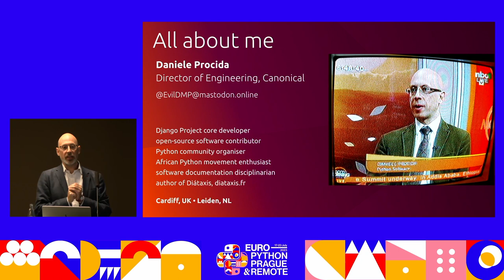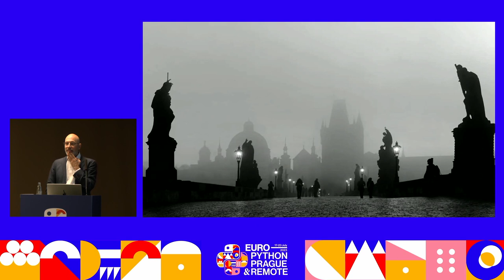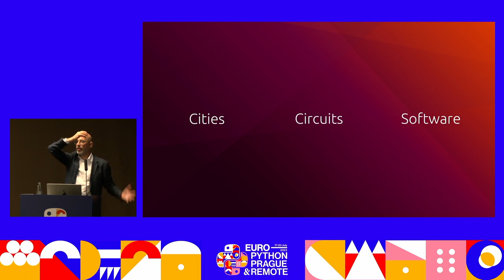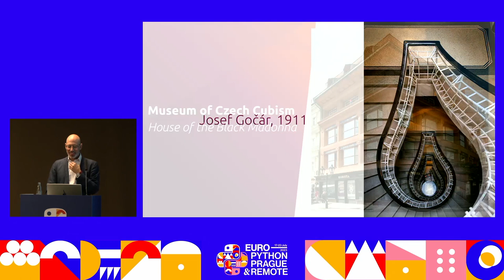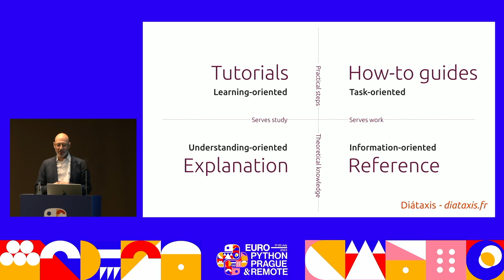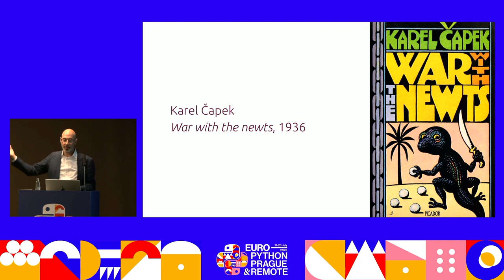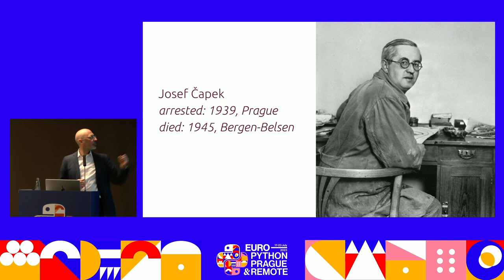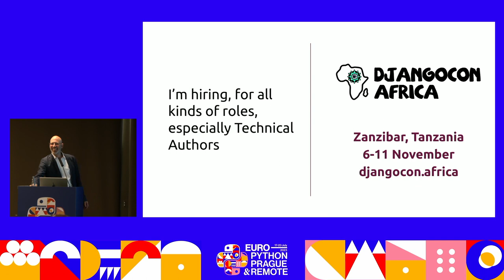Lessons from Prague — Daniele Procida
[EuroPython 2023 — Terrace 2A on 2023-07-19]

Our EuroPython takes place in Prague - a city with some lessons for us, about programming, software and technology. More than 100 years ago Prague produced buildings that hint at how far our ideas in software might take us, and writers and artists who imagined challenges that have lately become real.